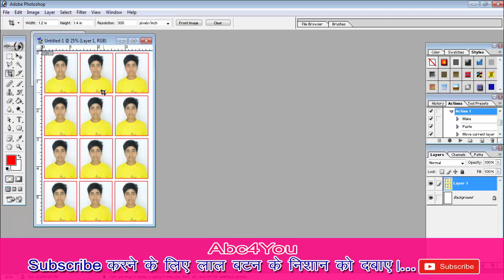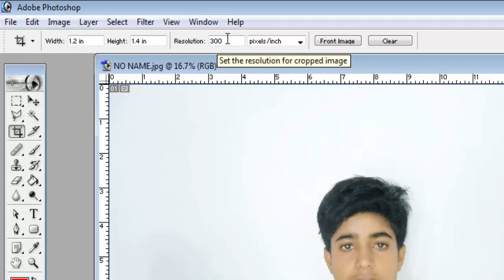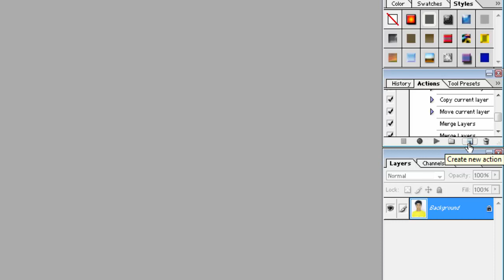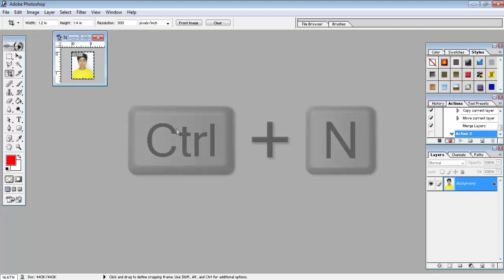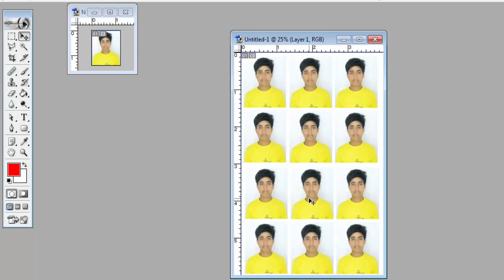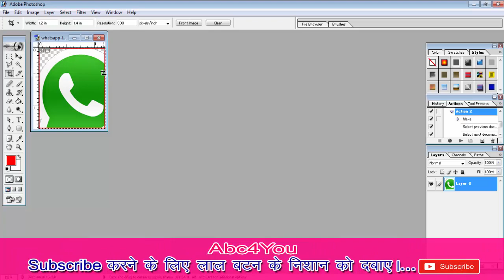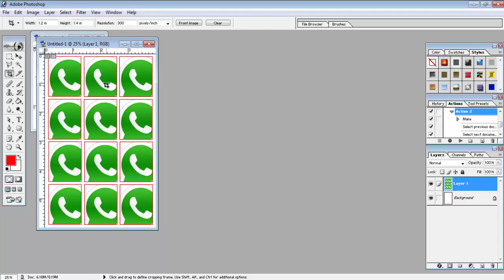auto generate passport size photo on Photoshop 7 0 in hindi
Hello Dosto:-
इस विडियो मे हम लोग जानेंगे फोटो शॉप मे passport size का फोटो secondo मे कैसे बनाएँगे मात्र एक  setting करके...
कई बार होता है की हमे जल्दबाज़ी मे फोटो बनाना परता है तो उस वक्त सोचना परता है तो उस वक्त इस setting बहुत कम आयेगा मात्र  एक click मे passport size फोटो बन के रेडी हो जाएगा...
auto generate passport size photo on photoshop 7.0
About Abc4You :~ एक हिन्दी Channel हैं| इसका उद्देश्य हिन्दी भाषा में निःशुल्क कम्प्यूटर शिक्षा प्रदान करना है। यह आपकी अपनी संस्था है, सीखने और सिखाने के इस शिक्षा अभियान मे स्वयं भी जुड़ें एवं अपने मित्रों को भी जोड़ें।